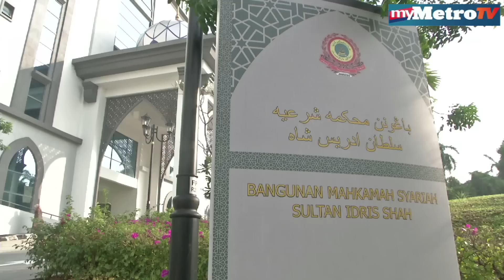Adam, Fiza bercerai